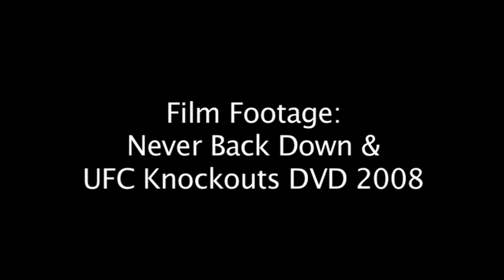Inside The Gloves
A documentry I and another made in college about cage fighting. enjoy..